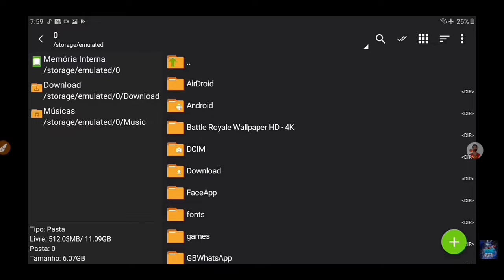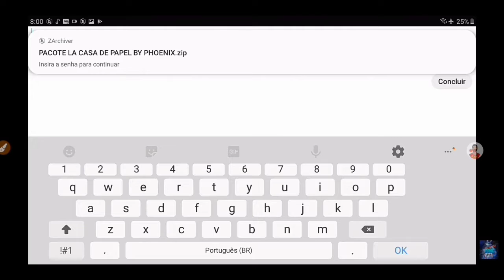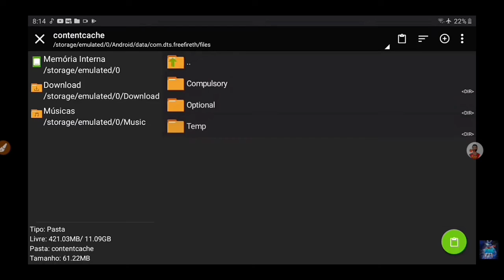Como pega a Skin da la casa de papel !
Senha do arquivo=LPDC2020

NICK: SH4DOW KING

IDADE: 13 ANOS

CELULAR: LG K12+

EDIOTR DE THUMBNAIL ✒ picSart

GRAVADOR = DU RECORD 🎥

Tags!❤️